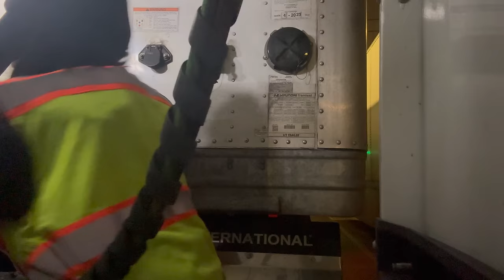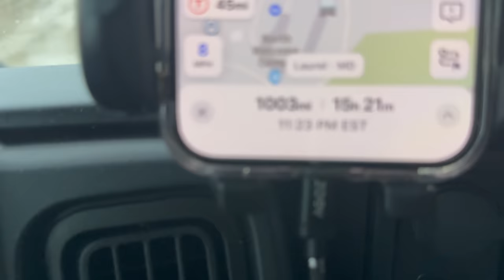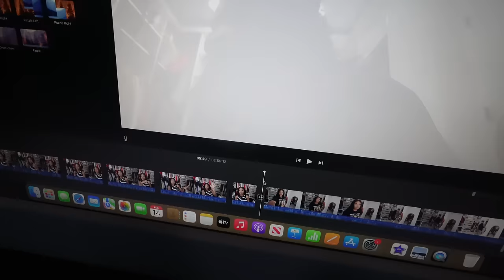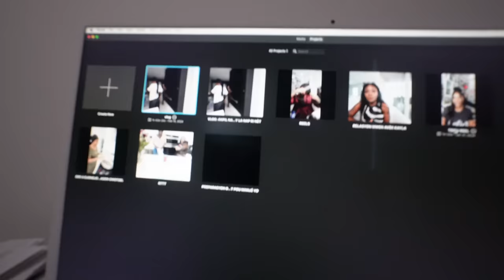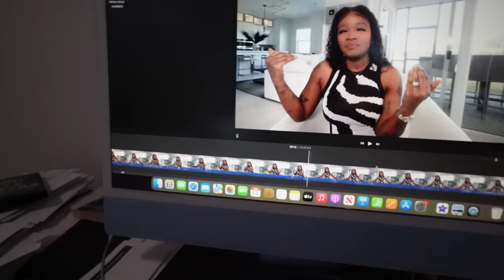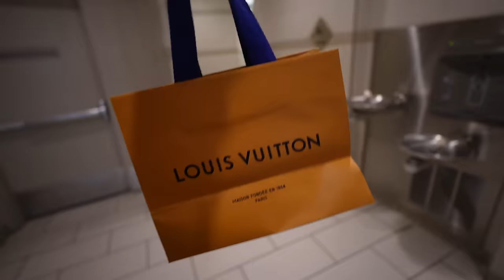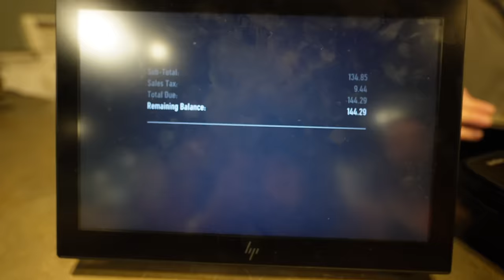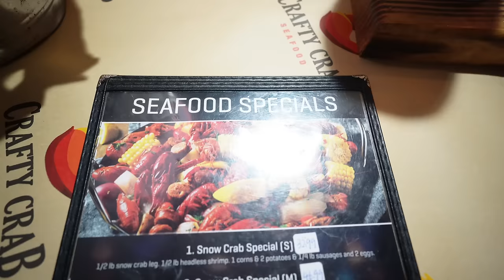VLOG: TRAVAY | STRESÉ | SHOPPING POU ANNIVERSAIRE MARIAJ MW | RESTAURANT | PALÉ DE LUX + LÒT BAGAY